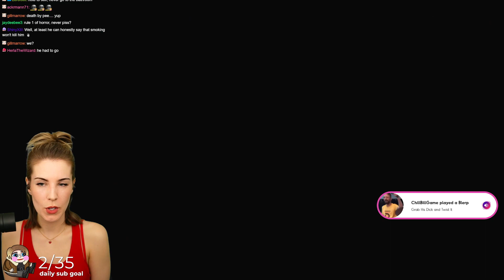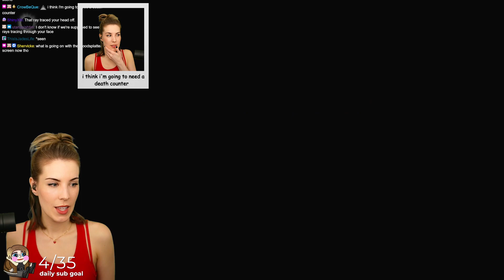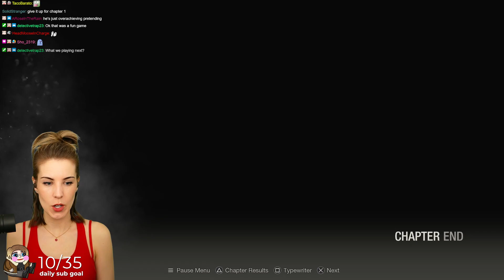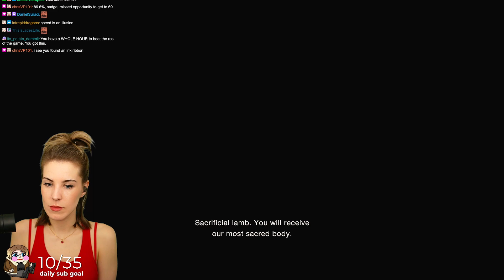I'M ALREADY HOOKED! - Resident Evil 4 REMAKE Gameplay Part 1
Hi and welcome to my first playthrough of Resident Evil 4 Remake! I've been so excited to play this game and was waiting for my PC upgrade to get started. The intro had me on the edge of my seat!!

NOTE: This is a first playthrough on PC. I am experiencing everything for the first time as seen in this video. I tend to go through games very slowly and carefully, wanting to explore everything I can and backtrack a lot. 😊 Additionally, this is an unedited broadcast that was captured from my live Twitch stream, meaning that I will be seen interacting with chat and reacting to alerts when people subscribe and cheer bits or donate.

I hope you enjoy the playthrough and the conversations, and if you want to watch me live, check out my Twitch If you're interested in highlights of these long-form videos, please check out my other YouTube: @hicelina